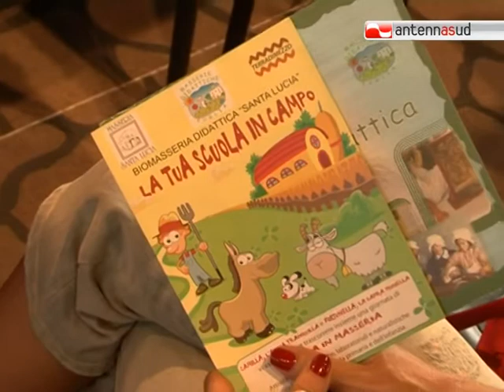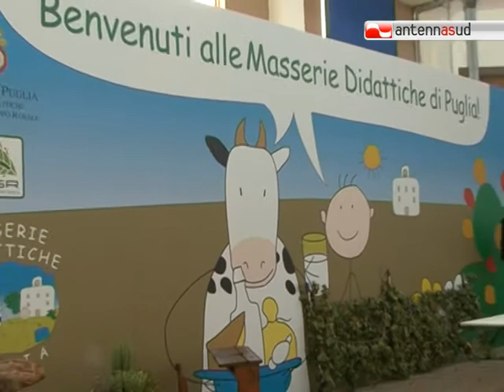TG 11.09.12 FdL: le masserie didattiche tra conoscenza, turismo e lavoro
Alla Fiera del Levante, nel padiglione dell'Agroalimentare, si parla di masserie didattiche. Un momento importante per dare ai ragazzi l'opportunità di scoprire le radici agricole della Puglia, ma anche un modo per mostrare loro una via lavorativa alternativa.